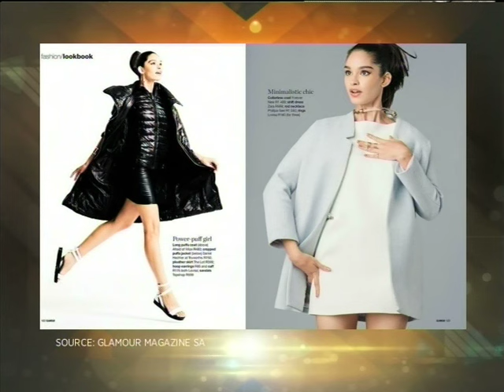Cool Careers: Fashion Styling with Bronwyn Day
We chat to former fashion director of Glamour SA, Bronwyn Day to find out more about the coveted career of fashion styling.